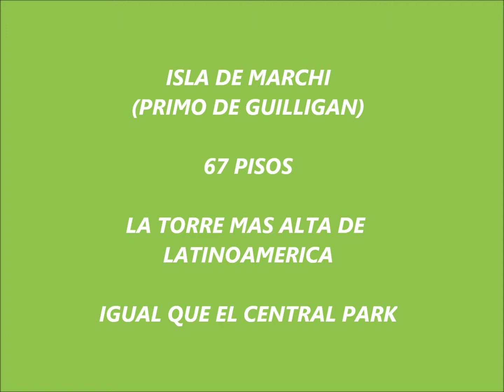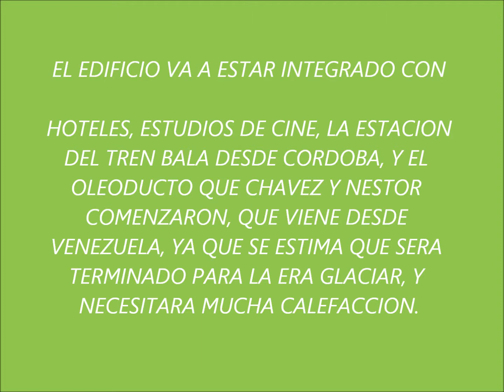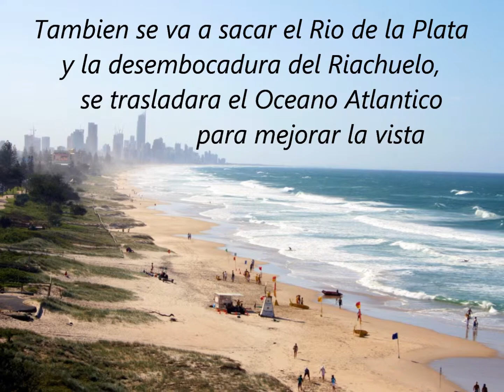Bolupedia Isla de Marchi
Isla de Marchi Polo Audiovisual